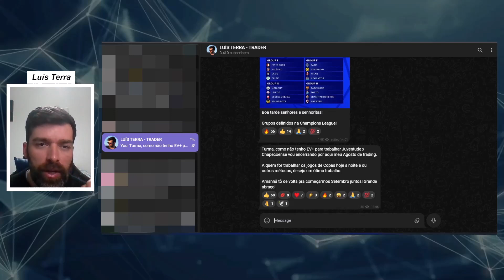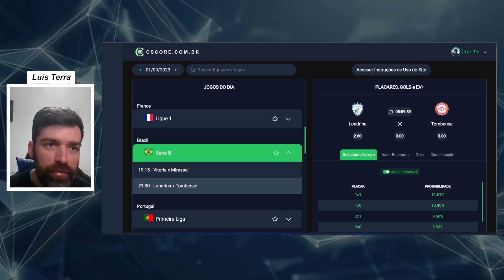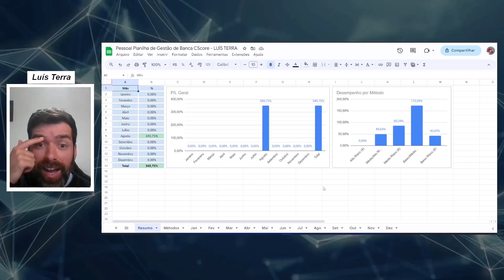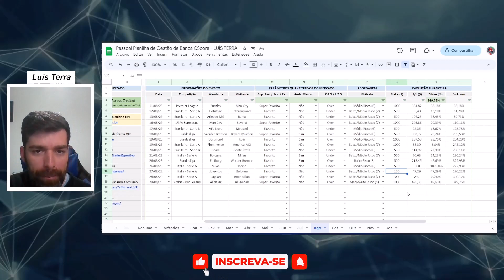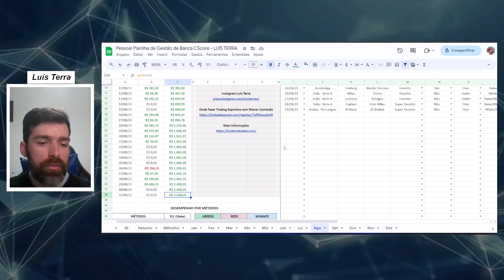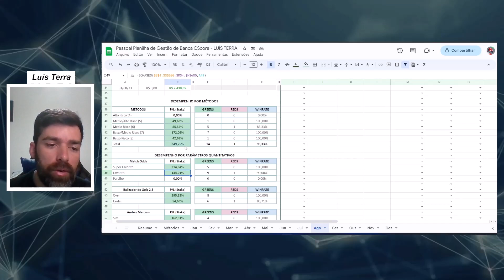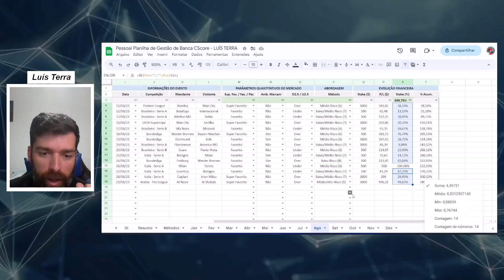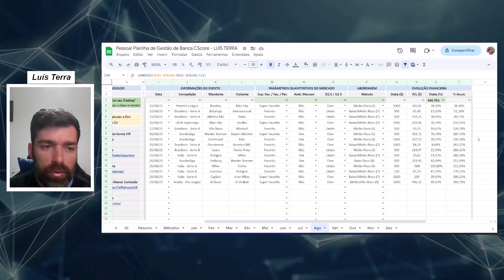Fechamengo Agosto - Correct Score - Trader Esportivo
Neste video eu mostro como foi meu mês de Agosto utilizando o Dutching no CS, utilizando o site cscore para planejar as partidas com relação ao mercado de Resultado Correto e suas análises quantitativas.

CS, Resultado Correto de forma consistente no trader esportivo. Sempre mantenha sua gestão em dia, é importante para o sucesso no longo prazo.